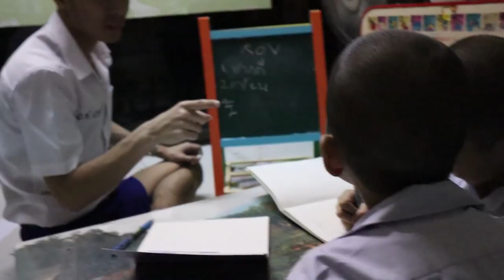ROV : กายหงิด สั่งสอนเด็กเกรียน